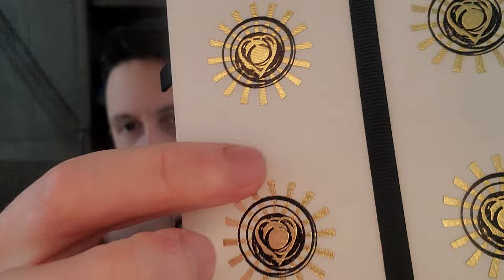Amouage Library Collection - Opus VI (2012)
This is my full review of Amouage Library Collection - Opus VI from 2012 created by Alberto Morillas & Pierre Negrin.